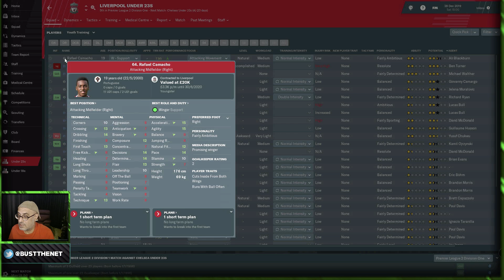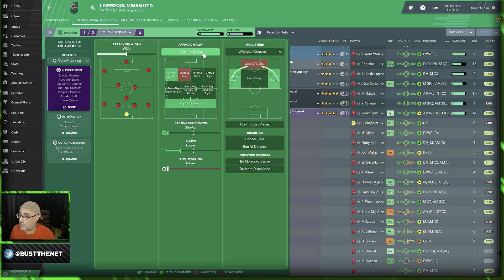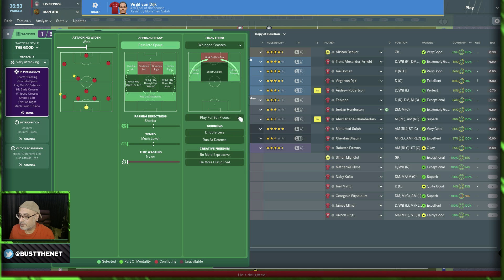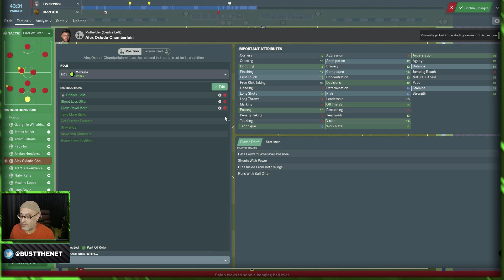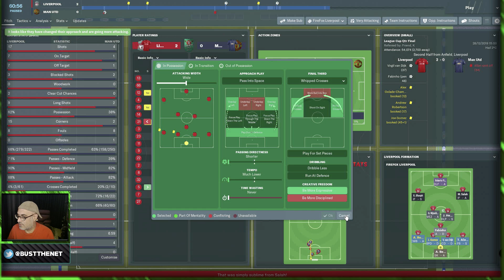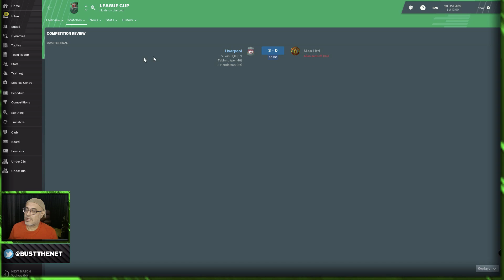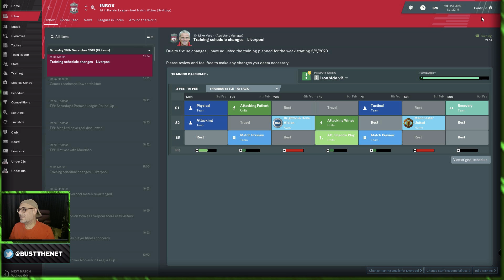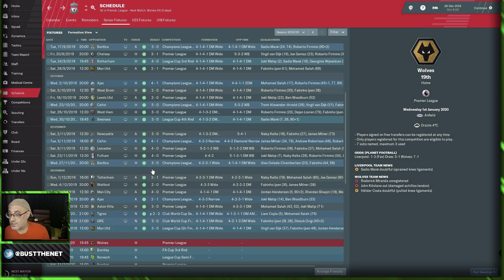Kop Diaries League Cup Quarterfinals vs Man United | Football Manager 2019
FM19